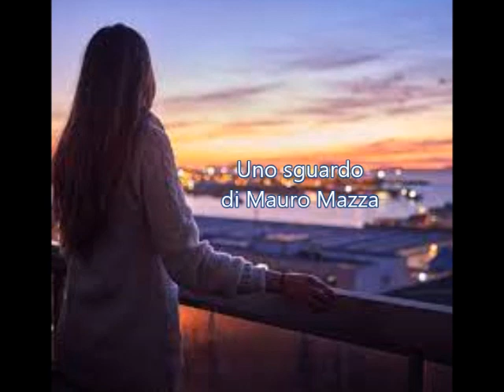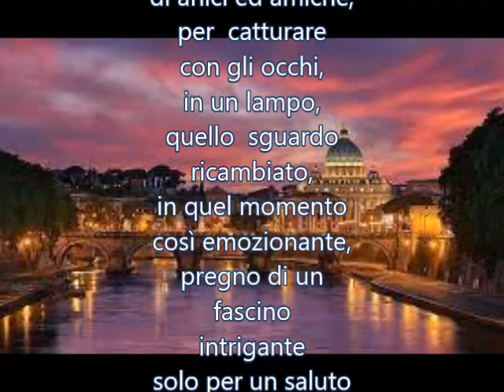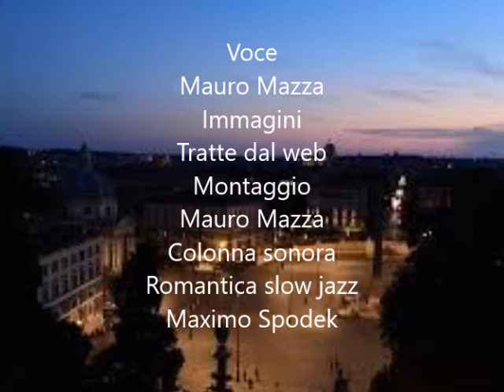Uno sguardo di Mauro Mazza - letta da Mauro Mazza